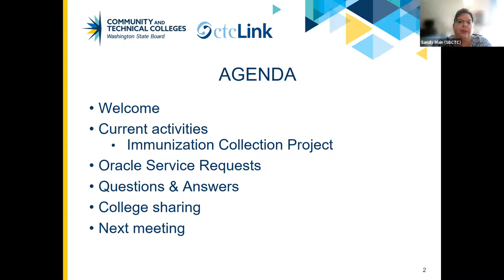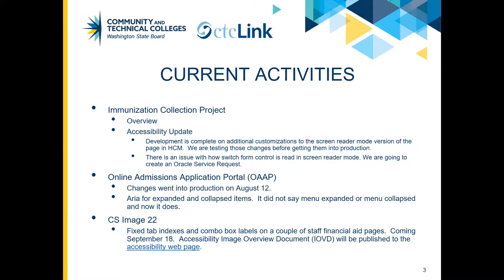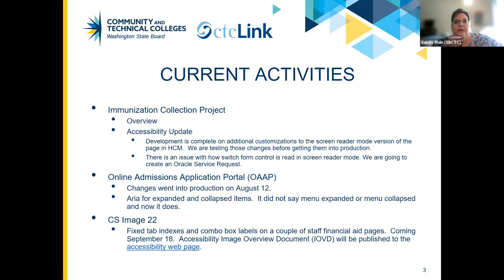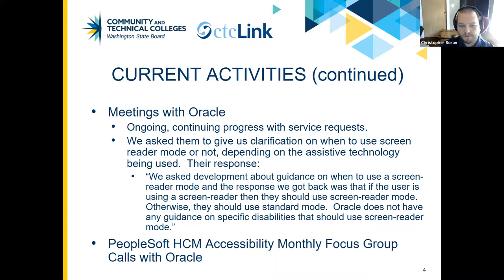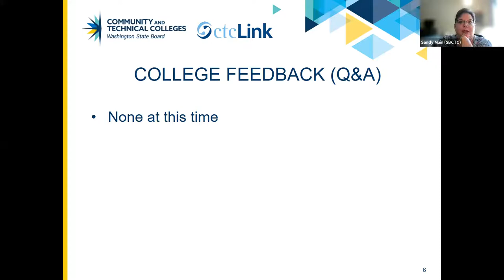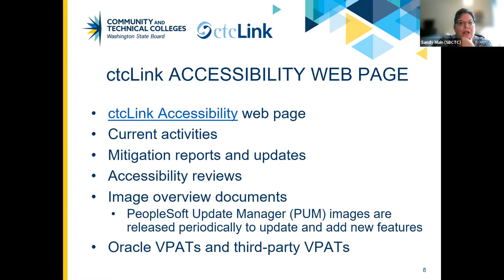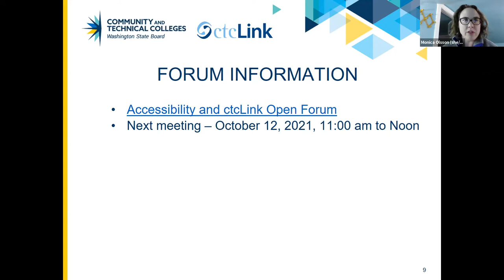September 14 2021 ctcLink Accessibility Open Forum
September 14x 2021 ctcLink Accessibility Open forum
Professional CART services provided during live event.
Video captions available for video.